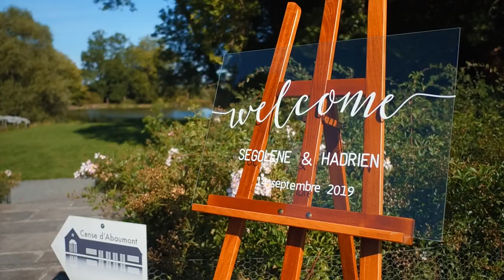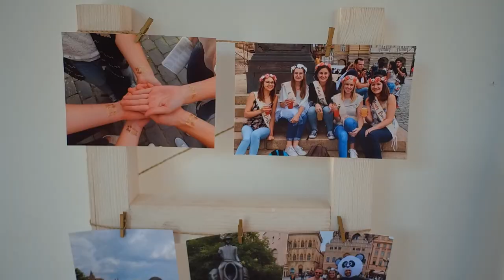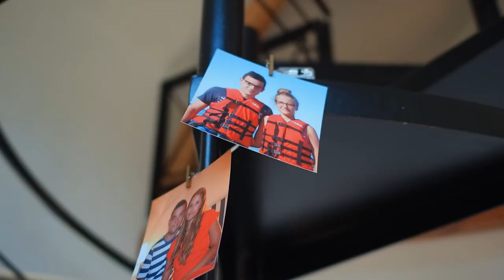Ségolène & Hadrien 14 Septembre 2019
Film de mariage de Ségolène et Hadrien
Réalisé par Max Anciaux Photographe & Vidéaste Belge basé dans la région de Huy.

Running after you - Matthew mole (Music Bed (Music Bed)

When i'm with you - Ben Rector (Universal Music (Pty) Ltd.)